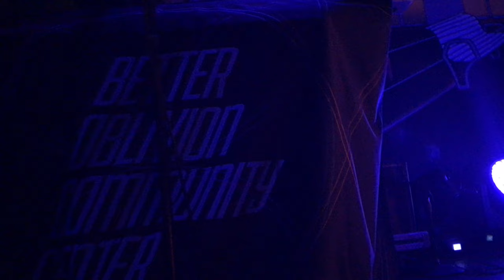Better Oblivion Community Center, Big Black Heart (Live), 03.21.2019, Slowdown, Omaha NE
Conor Oberst and Phoebe Bridgers perform.

Shot by Steve Loftus